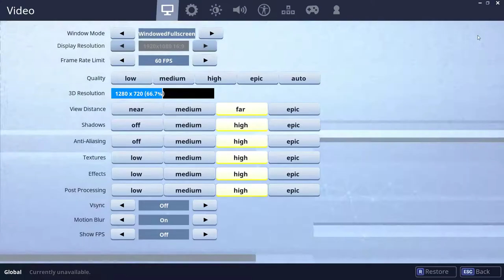[Fortnite] FIRST LOOK AT SHOPPING CART! RACING TRACKS LEGIT! May 30th update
Fortnite Gameplay - New shopping cart driving out! team up with friends for races and scoot around the map! One shoots, one drives, so you need a friend to enjoy this!

Add me on Fortnite for some duo or squad plays! (ID: Twitch_MesaHK)